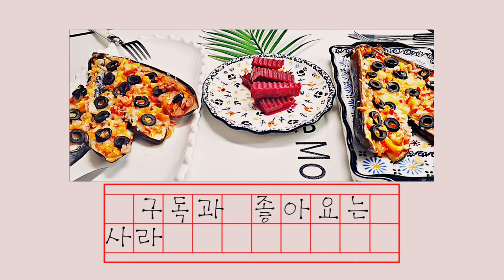°가지° 이렇게 한번 드셔 보세요. 다이어트 추천템 NO 밀가루_채소듬뿍 🍆가지피자🍕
까꽁 :)
맹꽁이 채널에 오신걸
환영합니다🤗

노밀가루 채소듬뿍
가지도우로
가지피자 만들어봤는데요

어머나~😍
쫄깃한 가지위에
알록달록 채소 식감까지
정말정말 맛있네요 :)

여러분도 한번 만들어 드시고
늘 건강 그리고 행복하세요

맹꽁이 소중한  친구님들😍
끝까지 응원합니다 .